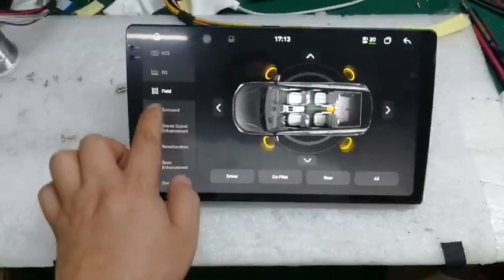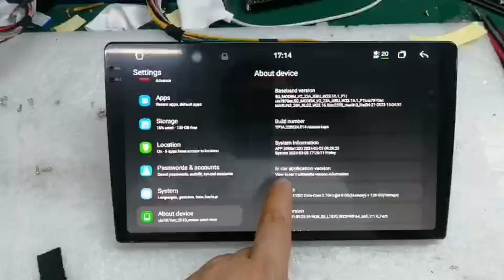7870SC 2Kscreen 8core A76 architecture6+128G, 8+128G, 8+256G,12+256G,12+512G2.7GHZ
main frequency high performance processor
Real Android 13
A/B Dual system DP/HDMI
Stereo/car/auto/ Real 3D car model
Supports 3D, HPF, LPF, and Delay
NXP6686 radio /TCB503 power amplifier
Supports 4K@60HZ video decoding
DVR/360/ built-in compass supported
Run points of 500,000 +
Software OTA upgrade parking monitoring